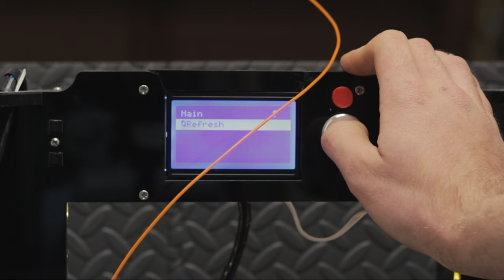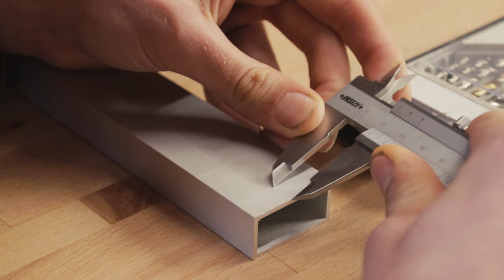hoe maak je een sterren fotografeer machine (barndoor star tracker)